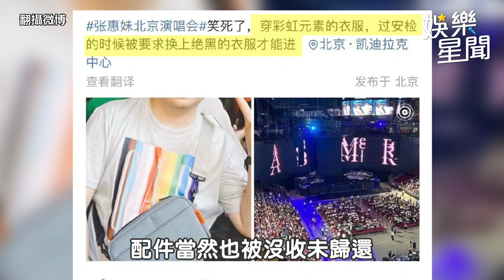張惠妹演唱會驚見「地下明星情侶」 狂躲鏡頭全被拍 秘戀4年露餡了│94愛K歌│